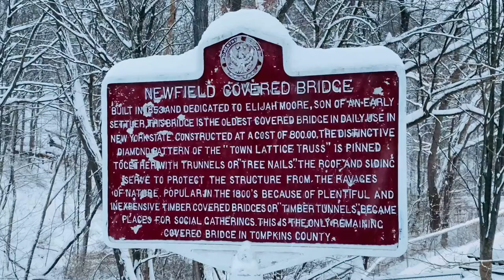Wild Weather—Snowstorm at The Covered Bridge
Heavy December snow at the 1853 Newfield Covered Bridge in Tompkins County near Ithaca, NY. (December, 2020)